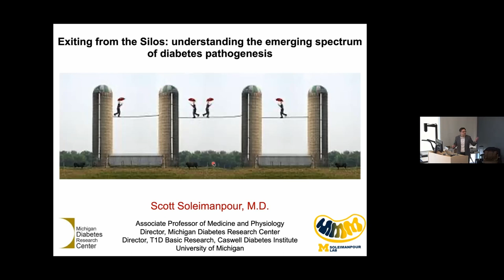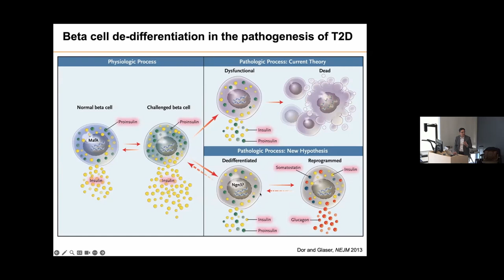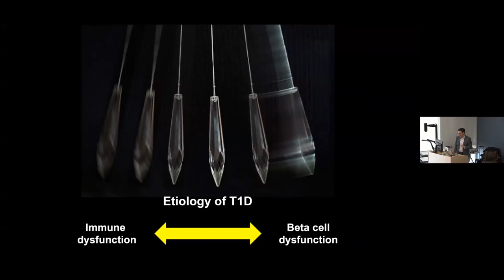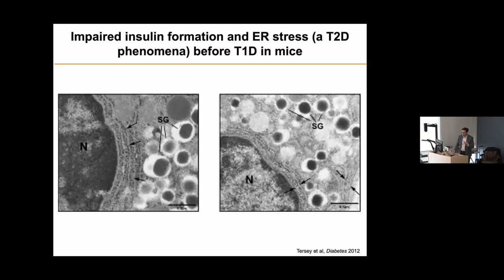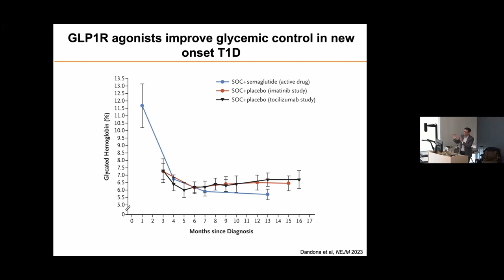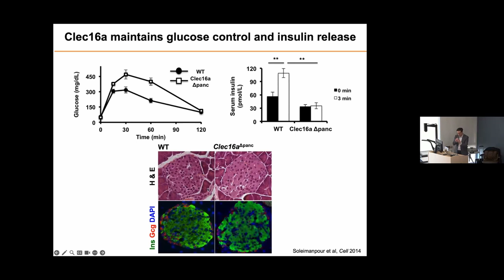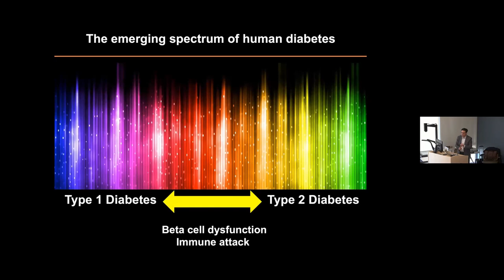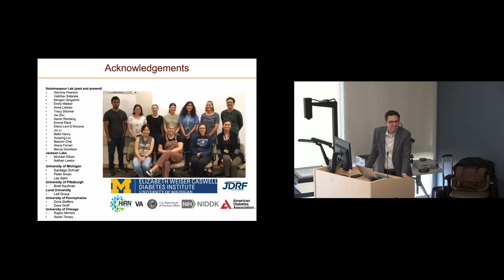Scott Soleimanpour, MD "Understanding the emerging spectrum of diabetes pathogenesis"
The UMass Chan Medical School Diabetes Center of Excellence welcomed Dr. Soleimanpour, Associate Professor of Internal Medicine & Molecular and Integrative Physiology, and Director, Michigan Diabetes Research Center, Director, T1D Basic Research, Caswell Diabetes Institute to give Endocrine Grand Rounds to the UMass Memorial diabetes care team.  He was a former trainee of UMass Chan DCOE co-director David Harlan, MD, who introduced him.